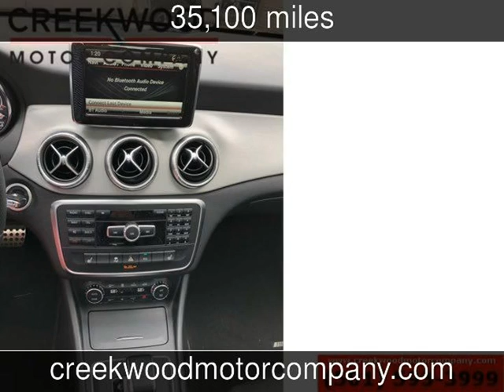2014 Mercedes-Benz CLA 45 AMG Used Cars - Searcy,AR - 2018-05-03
See more details about this used car This 2014 Mercedes-Benz CLA 45 AMG with 35,100 miles is for sale at Creekwood Motor Company.